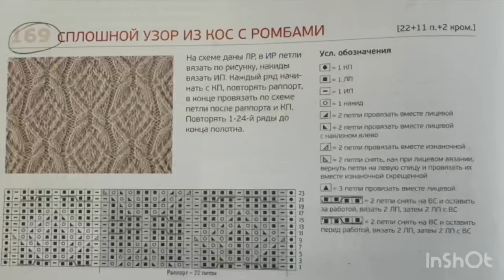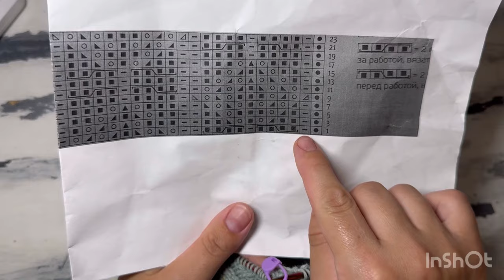Красивый ажурный узор для джемперов, топов, кардиганов + схема!